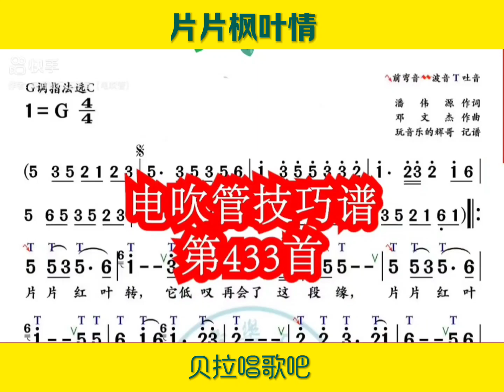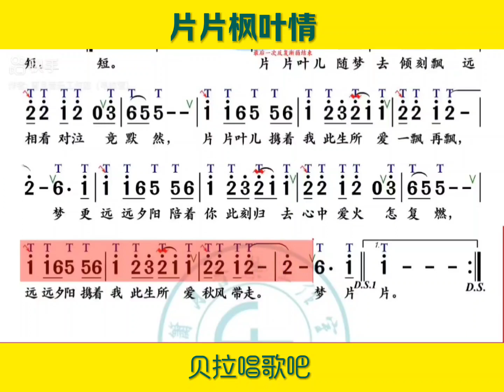片片枫叶情，男声带唱乐谱，“片片红叶转，回头望告别了苦恋爱似秋枫叶，无力再灿烂再燃”